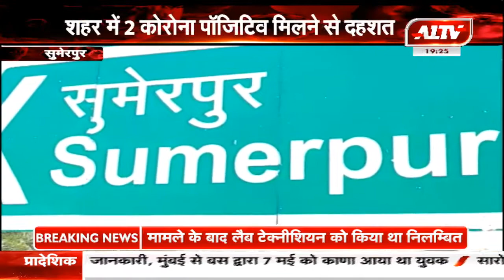सुमेरपुर : शहर में 2 कोरोना पॉजिटिव मिलने से दहशत